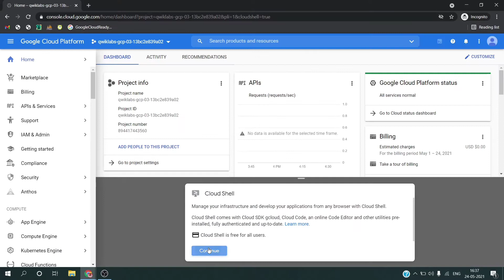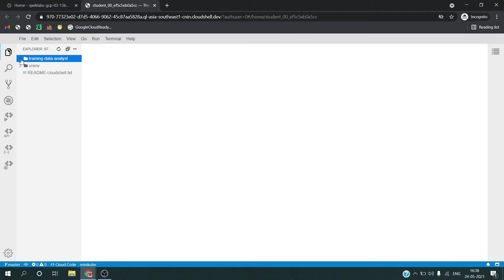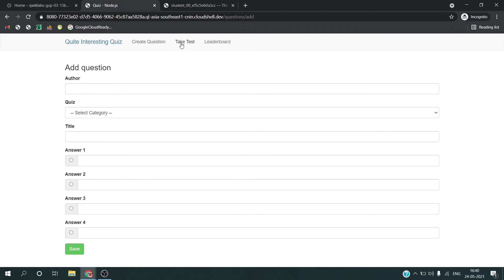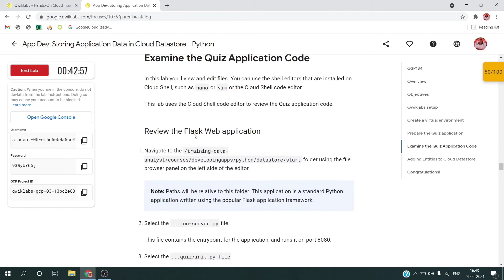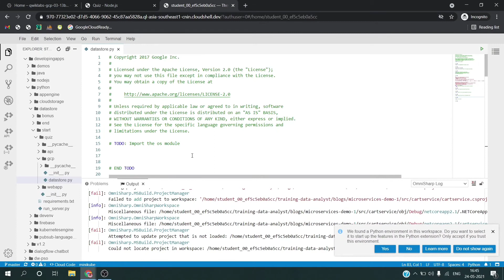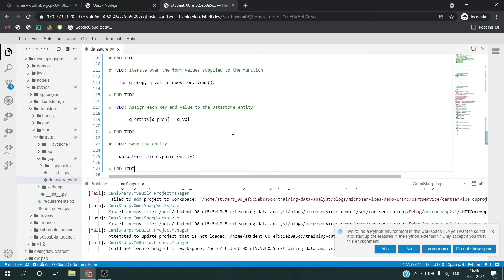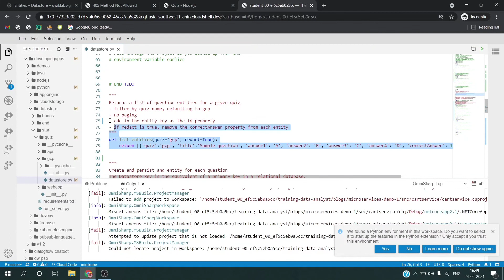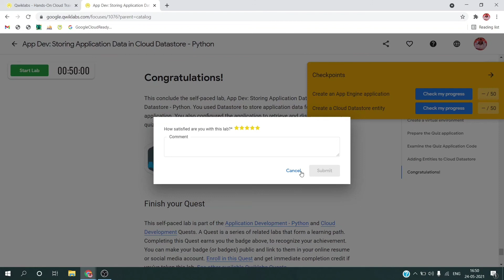[NEW] - App Dev Storing Application Data in Cloud Datastore - Python - [GSP184]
Overview

Google Cloud Datastore is a NoSQL document database built for automatic scaling, high performance, and ease of application development. In this lab, you use Datastore to store application data for an online Quiz application. You also configure the application to retrieve from Datastore and display the data in the quiz.

The Quiz application skeleton has already been written. You clone the repository that contains the skeleton using Google Cloud Shell, review the code using the Cloud Shell editor, and view it using the Cloud Shell web preview feature. You then modify the code that stores data to use Cloud Datastore.
Objectives

In this lab, you learn how to perform the following tasks:
-    Harness Cloud Shell as your development environment
-    Preview the application
-    Update the application code to integrate Cloud Datastore

This self-paced lab is part of the Application Development - Python